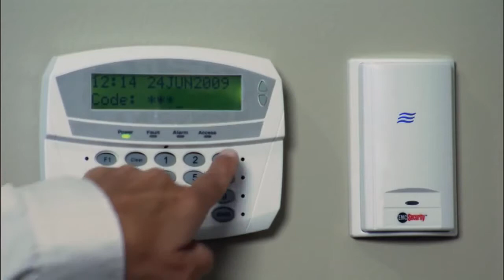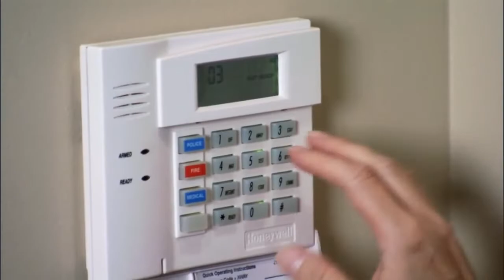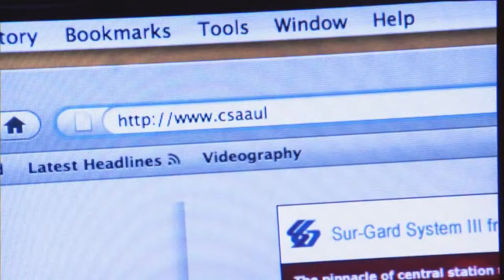About EMC Security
EMC Security is a Georgia based security company offering security systems and monitoring from just $16.95 with no contract.